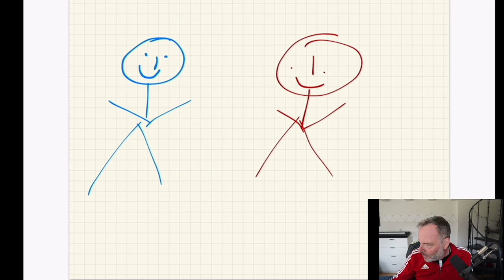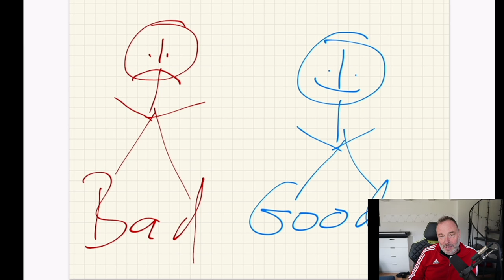Warum du immer wieder bad guys oder bad girls datest...oder selber bist! Sollte sich jeder anschauen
Ich denke das ist eines meiner wichtigsten Videos...es geht darum, warum du in einem Wiederholungszwang immer wieder in mehr oder weniger toxische Datingmuster gerätst.